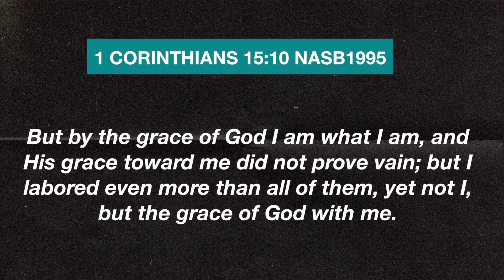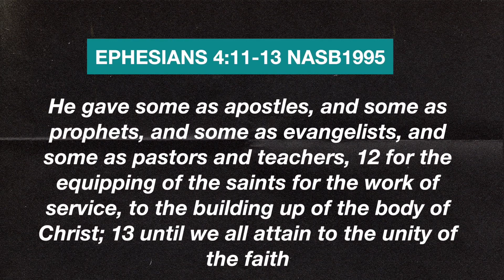Prophetic Word For 2024 [Part 2] (FULL SERMON) - Bill Bennot | Journey Of Grace Church